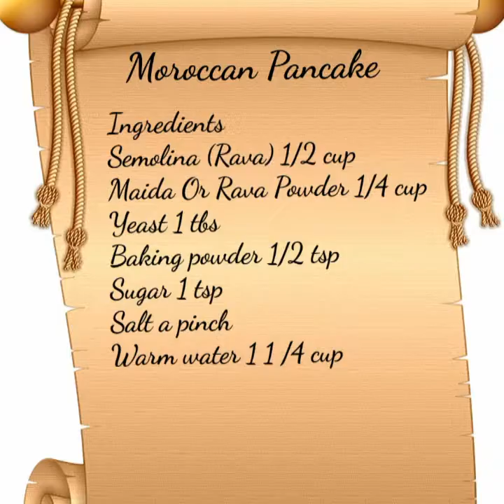റവ ഉപയോഗിച്ച് ഒരു അടിപൊളി അപ്പം/Moroccan Pancake